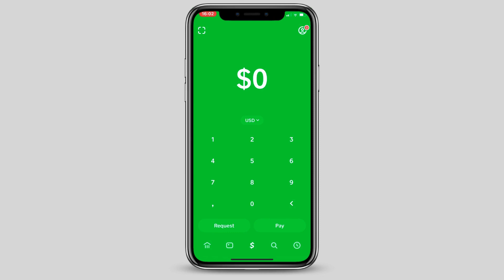Cómo Agregar mi Tarjeta de Débito a Cash App (Rápido y Fácil)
✅ Descubre como agregar una tarjeta de debito a cash app rápido y fácil, para que puedas poner tu tarjeta en cash app sin probelmas.